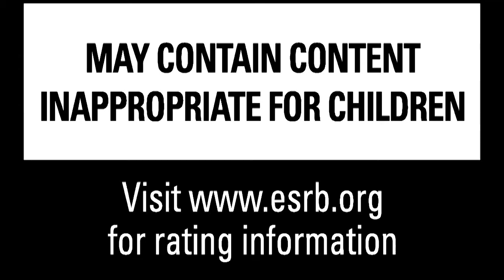Power Gig: Rise Of The Six String - A "She's a Genius" gameplay video.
Check out the latest  A "She's a Genius" E3 gameplay video.